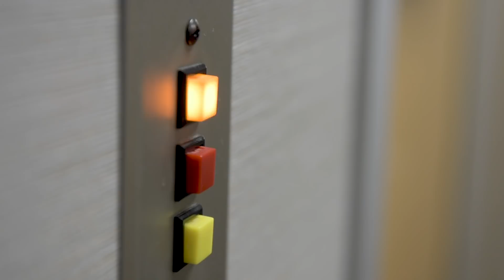Making WHAT IF Possible: Renee Ridley, PhD, MSN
For us, “what if” is not a simple question. Renee Ridley, PhD, MSN, has been a labor and delivery nurse for most of her 30-year career. Now, as a third-year medical student at Texas A&M College of Medicine, she is realizing her dream of becoming a physician and a team-leader for women’s health care in obstetrics and gynecology. At Texas A&M Health Science Center, we ask “what if” and then we make it possible.